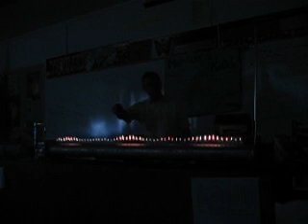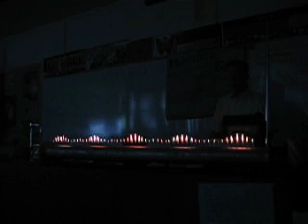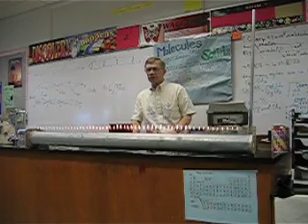Dancing Flames 1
A physics experiment for sound waves that yields an exciting method of viewing

Ruben's Tube